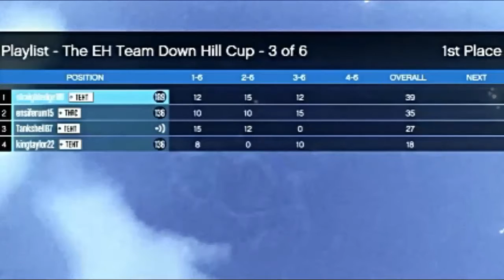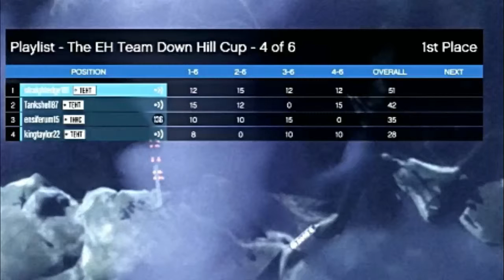Downhill Cup Day 2 (GTA 5 w/ friends)